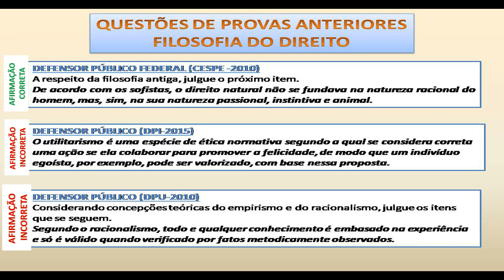FILOSOFIA DO DIREITO - AULA 28: EXERCÍCIOS DE FIXAÇÃO - | PROF. CRISTIANO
Vamos revisar alguns conceitos:
- Direito natural na versão dos sofistas
- Utilitarismo
- Empirismo e racionalismo